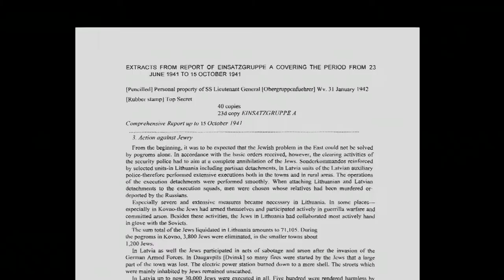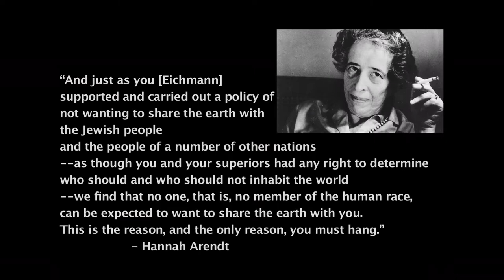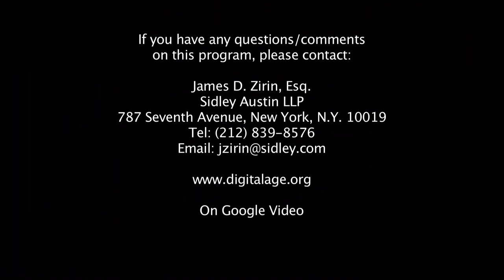Jim Zirin-Do Holocaust Trials Do Substantial Justice?-Frank Tuerkheimer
Prosecutor and law professor Frank Tuerkheimer studied “forgotten trials of the Holocaust” and wrote a brilliant book about it. He also went to Israel to interview Eichmann’s prosecutor, Gabriel Bach. He tells Jim Zirin the inside story of trying the perpetrators of a genocide of six million Jews, punishing the guilty and spreading the facts of a horrific crime upon the public record.